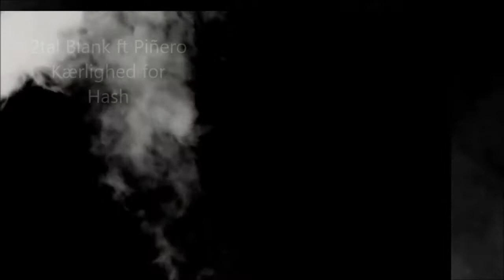2tal Blank ft. Piñero - Kærlighed for Hash